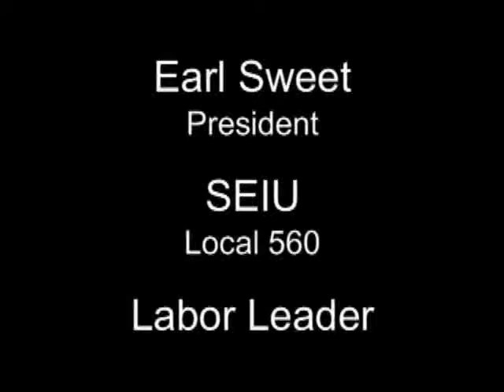NH: Labor Leader, Earl Sweet (SEIU)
Earl Sweet, President of SEIU Local 560 and Vice President of District 2 NH AFL-CIO CLC talks about the issues that are important to union members in this election 8-5-08. Credit: Lee Sandberg